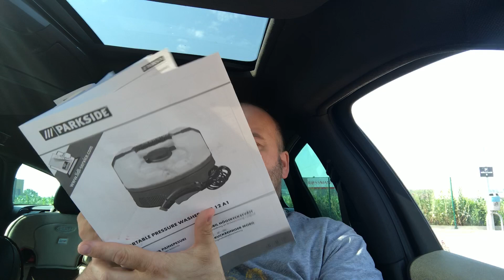🇵🇱 Bezprzewodowa (akumulatorowa) Myjka Ciśnieniowa Parkside PDR 12 A1 z LIDLa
Taki mi się trafił zakup dzisiaj, dzięki czemu w końcu udało się domyć szklane panele na galerii przed mieszkaniem.
... zobaczcie też najnowszy film dotyczący tej myjki, w odpowiedzi na uwagi zgłaszane przez niektórych właścicieli na temat wyciekania wody